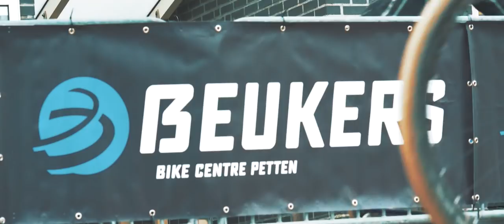AGU Egmond-Pier-Egmond 2018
AGU Egmond-Pier-Egmond op zaterdag 13 januari 2018. De 20e editie met maar liefst een spectaculair nieuw parcours. Bekijk de prachtige beelden hier.

Le Champion is een van de grootste sportverenigingen van Nederland met jaarlijks ruim 250.000 deelnemers, 20.000 leden en 4.000 vrijwilligers. Bekende sportevenementen wat Le Champion organiseert zijn o.a. Dam tot Damloop, TCS Amsterdam Marathon en de Saucony Egmond Halve Marathon.